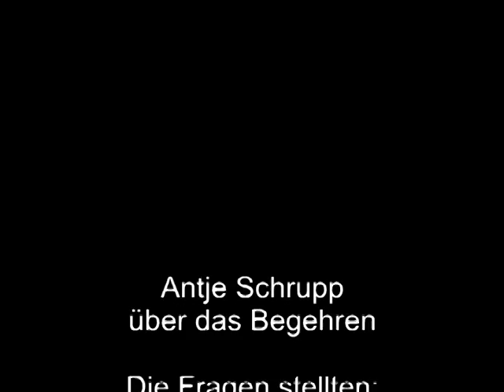Antje Schrupp über das Begehren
Antje Schrupp über das Begehren. Die Fragen stellten Michaela Moser, Andrea Trenkwalder-Egger, Ursula Knecht, Caroline Krüger und Ina Praetorius, Innsbruck, August 2010